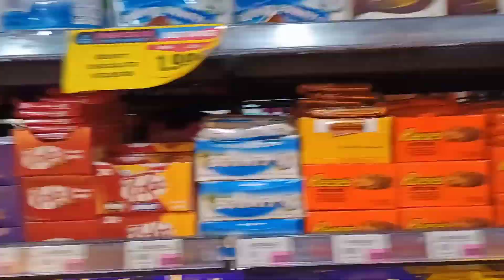Kuwait ko OLD SOUK SALMIYA ma ghumdai ll night view#vlog -47